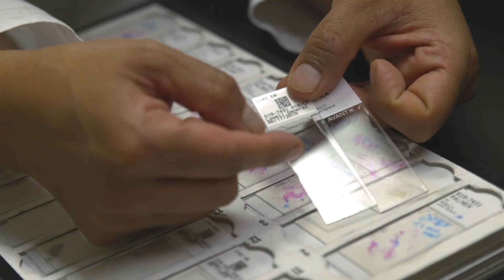Patients See Their Cancer Up-Close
Giving cancer patients strength, hope and power to better manage the fear and anxiety after a cancer diagnosis, a pathologist develops an innovative and unique program, giving patients the rare opportunity to sit down with her to get an up-close and personal look at their very own cancer. Follow one patient's journey to the microscope.